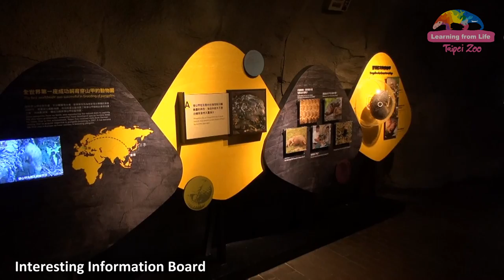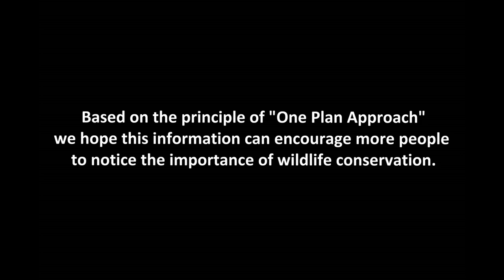Pangolin Conservation Projects at Taipei Zoo–2015 World Pangolin's Day (English Version)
快來Taipei Zoo專頁追蹤+1吧！

經過長期演化，穿山甲的前腳爪就像地質學家的地質鎚一樣的強壯，成為牠們挖掘洞穴與蟻窩的利器。臺北市立動物園4個半月大的穿山甲寶寶「芎梧」，在親生媽媽「穿芎」的調教之下，已經學會從蟻窩挖掘美味的螞蟻、蟻蛹和蟻蛋為食。而隸屬於國立自然科學博物館，成立2周年的車籠埔斷層保存園區，特別選定穿山甲為吉祥物，並舉辦「我是鐵甲武士-穿山甲」活動。

穿山甲寶寶「芎梧」已經願意吃保育員手中的螞蟻混和人工飼糧，但為了讓「芎梧」盡快回到親生媽媽「穿芎」身邊，學習原汁原味的穿山甲生活技能，保育員每天都帶著「芎梧」和媽媽見面，希望「芎梧」能從媽媽那裏，了解蟻窩對穿山甲的重要，並學到利用蟻窩的技術。剛開始見面時，媽媽會熱情地用雙手抱住「芎梧」，但「芎梧」總是緊張的縮成一團，有時來不及捲就被媽媽抱住，這時只好以當時的姿勢僵住不動，慢慢和媽媽互相認識。經過好幾天的互動課程，保育員終於開心看到「芎梧」和媽媽一起分享蟻窩，而且一次吃掉大半個蟻窩，顯示「芎梧」學習當穿山甲又向前邁進一步。

民眾要看到正在活動中的穿山甲並不容易，動物園為了讓民眾可以較容易地觀察到夜行、穴居的穿山甲，去年將展場的洞穴做了局部修改，讓穿山甲自行選擇「躲」入相對舒適的人工洞穴中，而民眾則可以透過玻璃面，觀察到穿山甲在洞穴中休息的樣貌，並於每周二上午11:00-11:15，由穿山甲的保育員現身說法，分享照養穿山甲的臨場經驗。

為了呼映世界穿山甲日(每年2月的第三個星期六)，車籠埔斷層保存園區於2月28日舉辦「我是鐵甲武士-穿山甲」活動（活動網址

活動名稱: 鐵甲武士-穿山甲
• 活動時間:2月28日(六) 13:30~15:00
• 活動地點:南投縣竹山鎮車籠埔斷層保存園區前廣場
• 活動對象:國民小學一年級以上學生及民眾
• 報名方式:現場免費報名
• 活動內容:第一部分車籠埔斷層槽溝導覽,第二部份為穿山甲影片與保育介紹,第三部份為票選正港穿山甲活動,最後為穿山甲闖關競賽活動及頒獎等。讓學員透過有別於學校的教學方式,把知識從博物館帶回家。